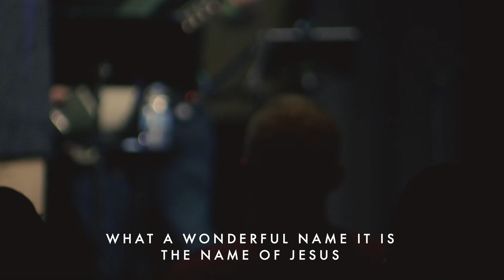What a Beautiful Name — Rachel Middleton | Moment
Rachel Middleton leads  'What a Beautiful Name' during a Sunday morning worship set at LIFECHURCH7 in Richland, WA.

Tune in for live stream services every Sunday at 11:00AM PST.